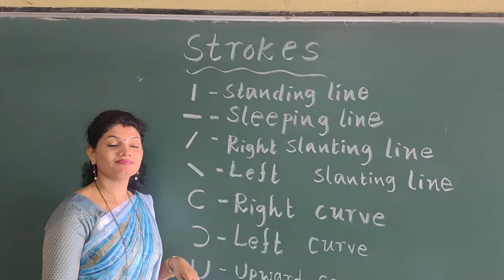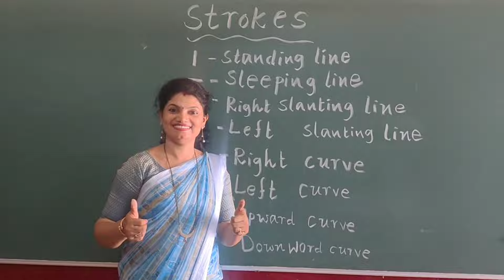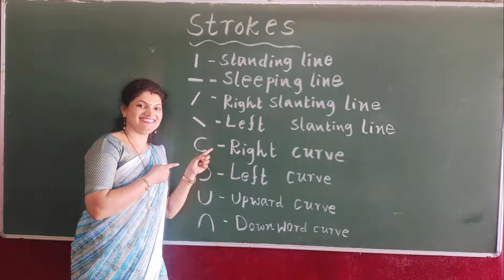Strokes for small kids | Vandana Rai Karkala